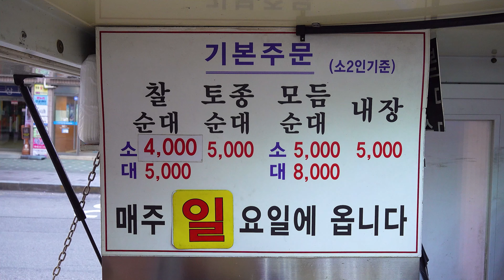송파 맘카페 엄마들 사이에서 유명한 쫀득하고 고소한 순대 ! 옛날가마솥순대 순대트럭 찰순대 토종순대 모듬순대 내장 sundae sausage Korean street food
😘 송파 맘카페 엄마들 사이에서 유명한 쫀득하고 고소한 순대 ! 옛날가마솥순대 순대트럭 찰순대 토종순대 모듬순대 내장 sundae Korean blood sausage pork pig intestines liver lung Korean street food 한국 길거리음식

🔎Information

◼️ 상호(store name) :  옛날가마솥순대

◼️ 가격(Price) : 찹쌀순대 소 KRW 4,000  • USD 3.54
                           찹쌀순대 대 KRW 5,000  • USD 4.42
                           모듬순대 소 KRW 5,000  • USD 4.42
                           모듬순대 대 KRW 8,000  • USD 7.07
                           토종순대 KRW 5,000  • USD 4.42
                           내장 KRW 5,000  • USD 4.42

◼️ 위치(Location) :
   🗺️ google map :
   🗺️    naver map :

월 둔촌동 보훈병원 후문 현대아파트 앞
화 장지동 송파화인타운 7단지 앞
수 장지동 장지교회 앞
목 청구아파트 후문
금 광진교 남단사거리 다이소 옆
일 가락시장 1관 맞은편